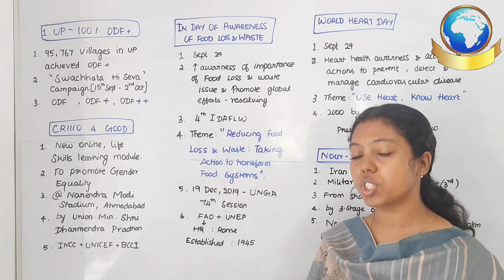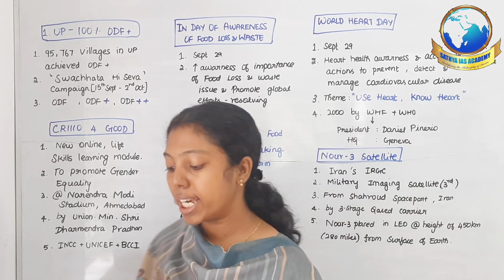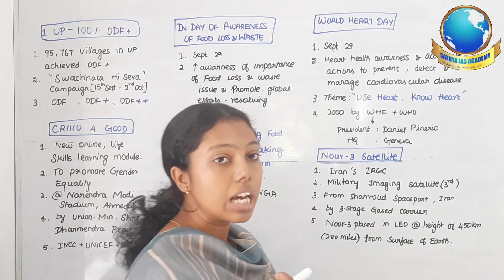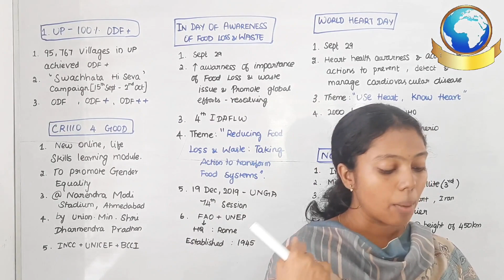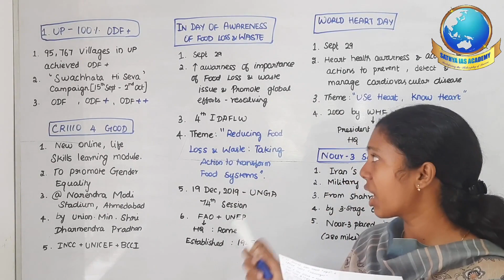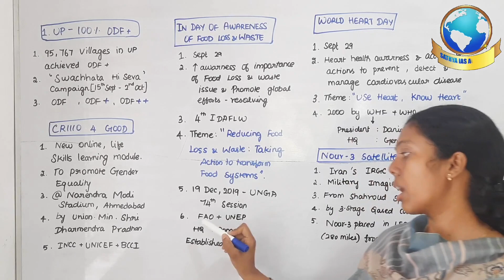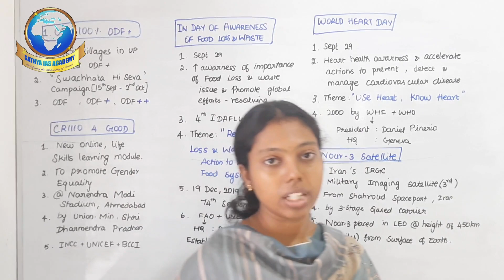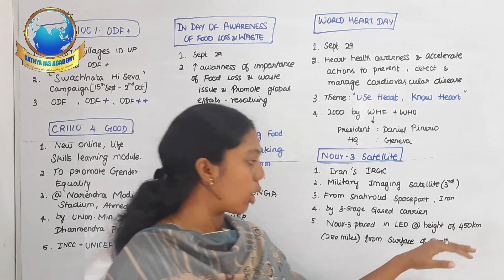30.09.2023 | DAILY CURRENT AFFAIRS | SATHYA IAS ACADEMY